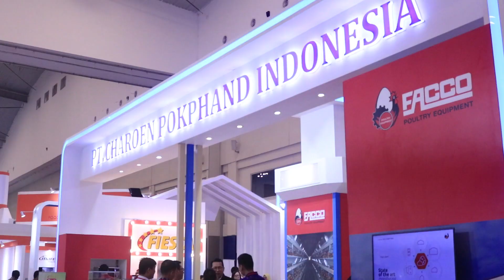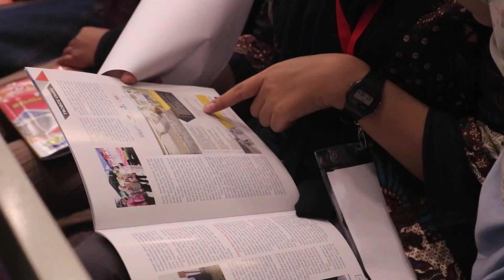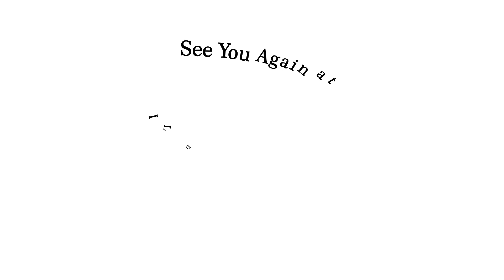VTR After show ILDEX Indo 2019